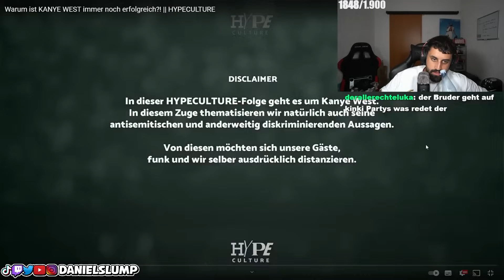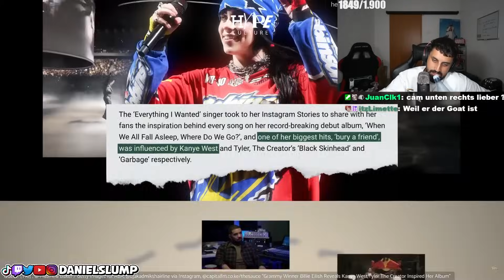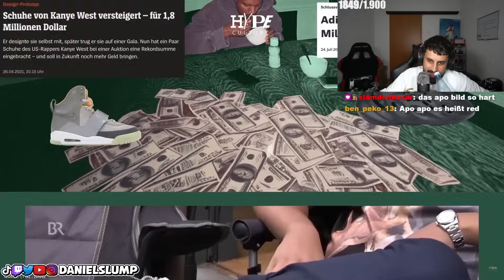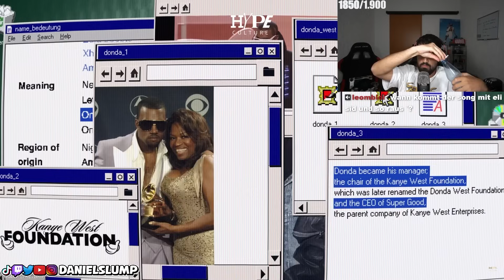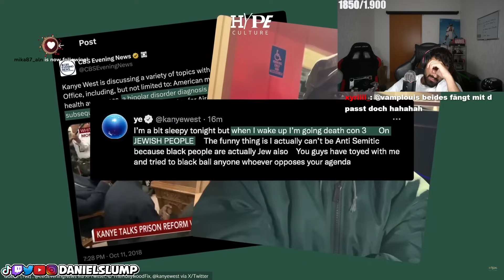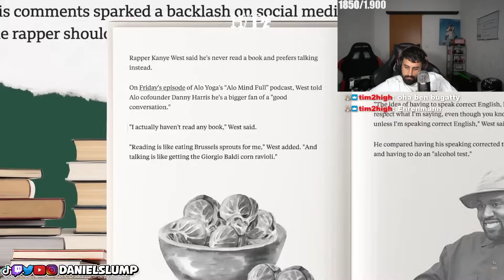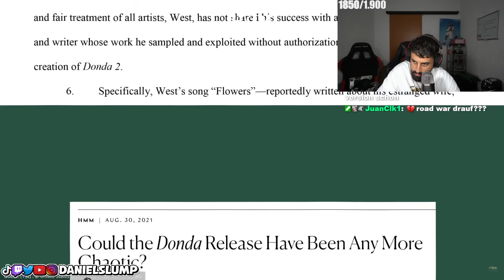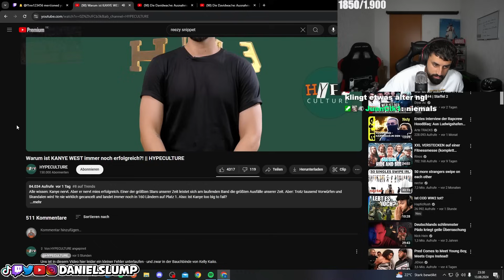DER AUFSTIEG UND FALL VON KANYE WEST..!